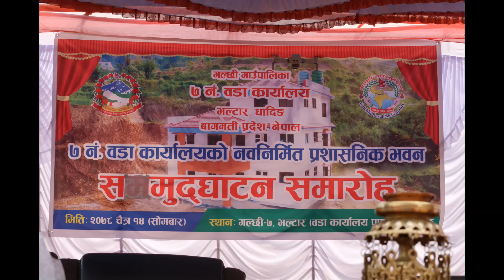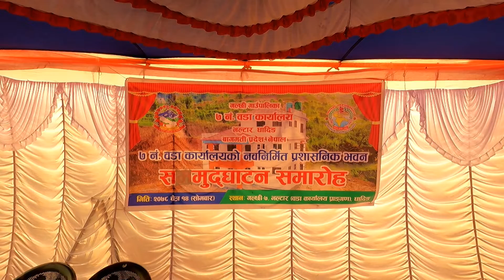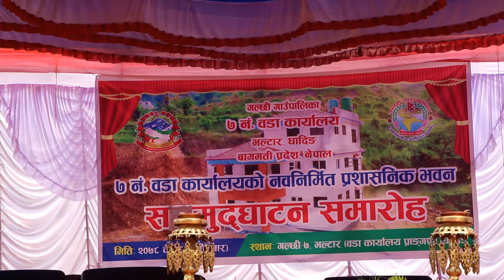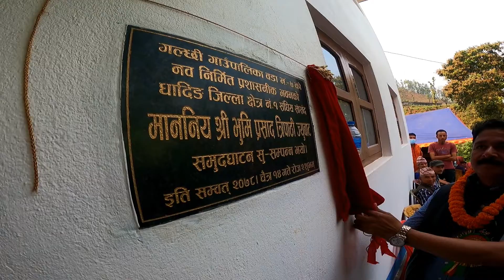गल्छी गाँउपालीका ७ नं. वडा कार्यालयकाे नवनिर्वित प्रशासनिक भवन समुद्घाटन समाराेह २०७८ चैत १४